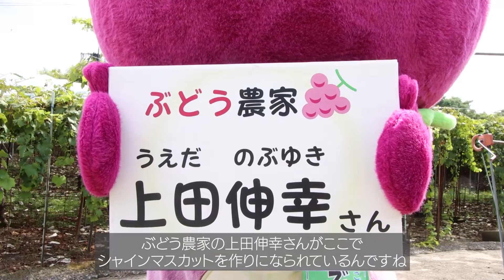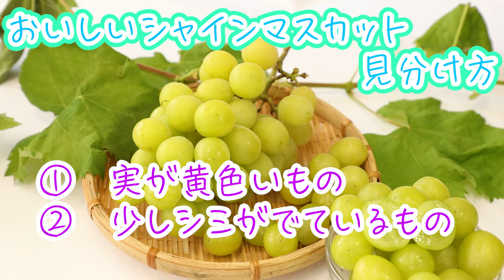第30回 ～羽曳野市政を"はじめ”から～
今回の内容は「羽曳野産シャインマスカット」についてご紹介します。
羽曳野のぶどうは「デラウエア」が有名ですが、数年前から「シャインマスカット」を栽培する農家が増えてきています。
シャインマスカットは香りが良く、味もみずみずしくて甘くて美味しいので、一度食べだすと止まりません！
道の駅しらとりの郷『あすかてくるで』や駒ヶ谷地区の直売所で販売しておりますのでぜひご賞味ください。

【羽曳野市公式YouTube番組～羽曳野市政を"はじめ”から～】
　制度やお知らせなど市政情報をタイムリーにお届けします。
　まちの魅力なども市長自らがお伝えして参りますのでぜひご視聴ください！